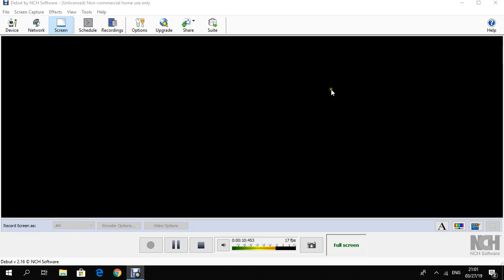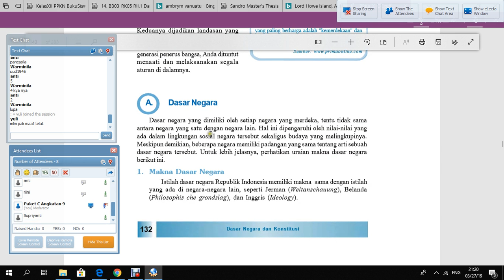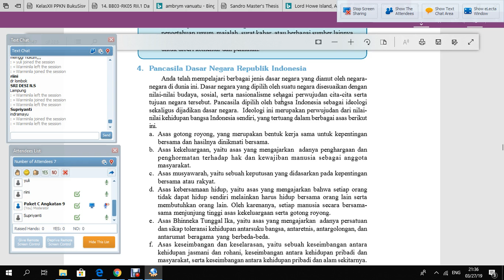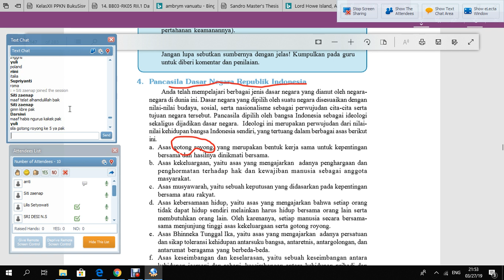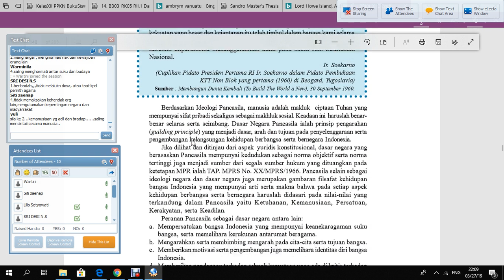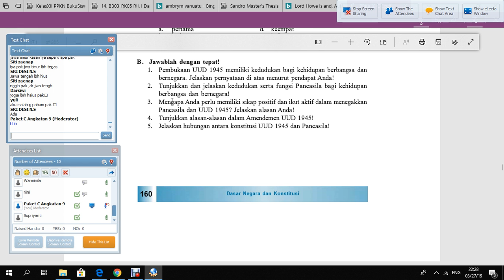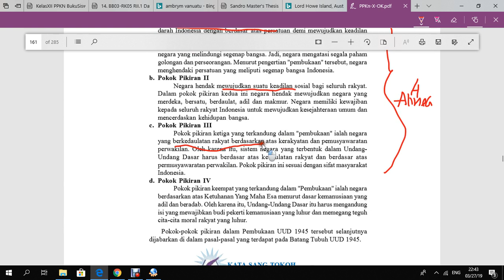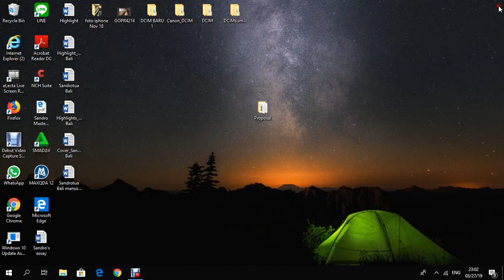Sem2 Meet 1 dan 2 Konstitusi dan Dsr Ngr